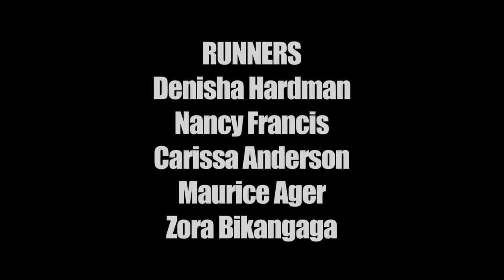DIARY OF A CHAMPION | EPISODE 6 | LEVEL PLAYING FIELD